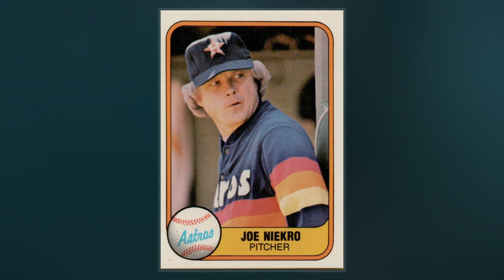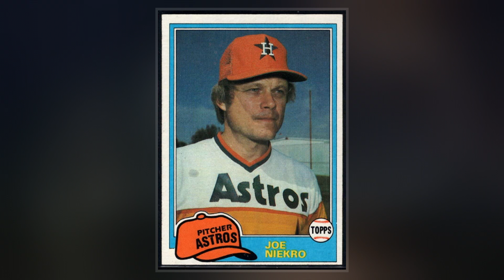Joe Niekro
Joseph Franklin Niekro  was an American Major League Baseball right-handed pitcher. He was the younger brother of pitcher Phil Niekro, and the father of Major League pitcher and first baseman Lance Niekro. Niekro was born in Martins Ferry, Ohio, and attended Bridgeport High School in Bridgeport, Ohio and West Liberty University in West Liberty, West Virginia. During a 22-year  career, he pitched from 1967–1988 for seven different teams, primarily for the Houston Astros.